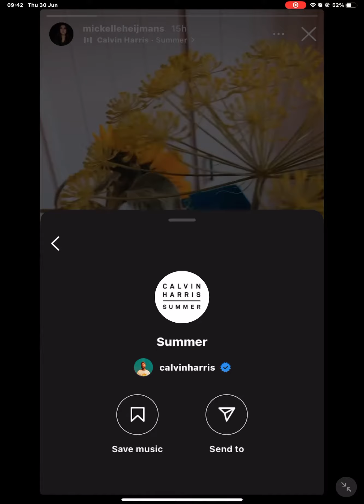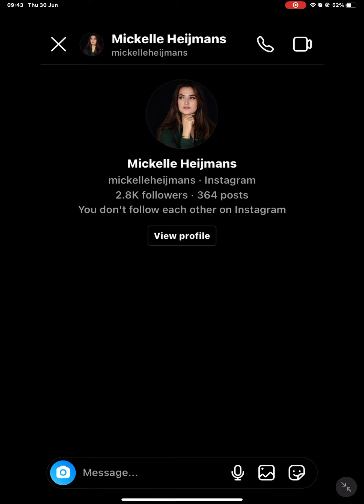30 June 2022